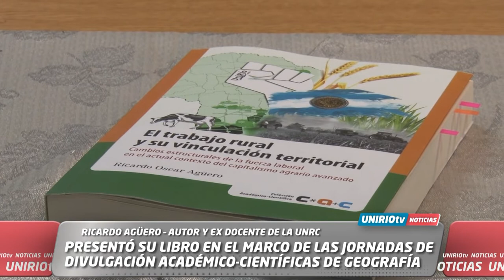PRESENTÓ SU LIBRO EN EL MARCO DE LAS JORNADAS DEDIVULGACIÓN ACADÉMICO-CIENTÍFICAS DE GEOGRAFÍA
RICARDO AGÜERO – AUTOR Y EX DOCENTE DE LA UNRC